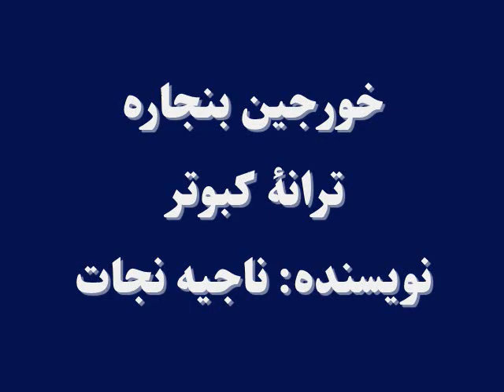خورجین بنجاره: ترانۀ کبوتر، نویسنده: ناجیه نجات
با شنیدن برنامۀ این هفتۀ خورجین بنجاره، کودکان ترانۀ کبوتر را خواهند آموخت؛  در مورد درخت بادام معلومات بدست خواهند آورد؛ از گفتن و شنیدن فکاهی لذت خواهند برد و متر را خواهند شناخت: